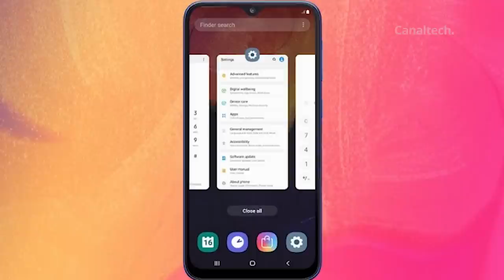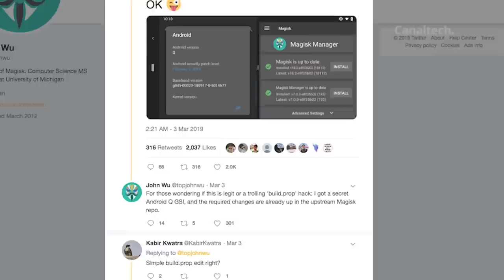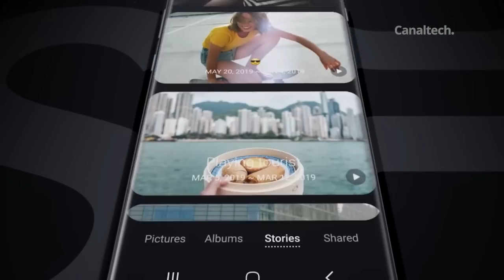Meizu Note 9 con cámara de 48 mp y Samsung anuncia el Galaxy A10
DESTAQUES:
1. Android Q modificado
2. Samsung anuncia el Galaxy A10
3. Meizu Note 9 con cámara de 49 mp
4. Increíble demanda por el Galaxy S10

Siga Canaltech!